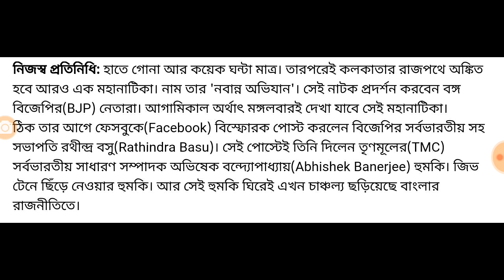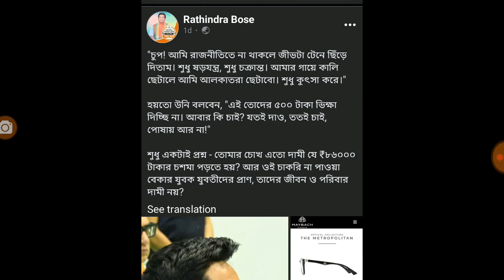এই মুহূর্তে ভয়ঙ্কর বিস্ফোরক বিজেপির সহ-সভাপতি।